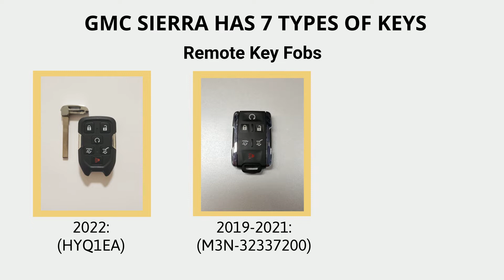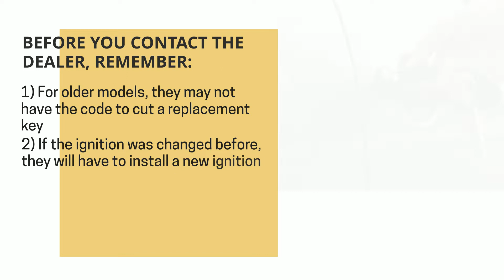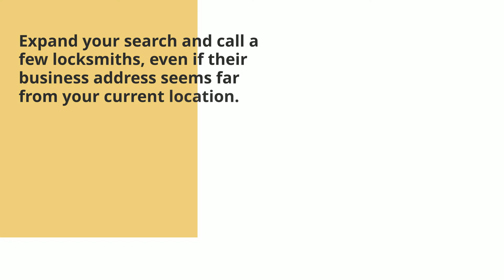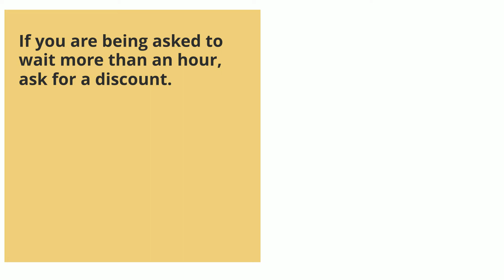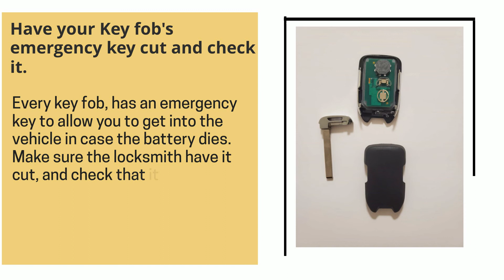GMC Sierra Key Replacement - How to Get a New Key. (Tips to Save Money, Costs, Keys & More.)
Have you lost your GMC Sierra key? Do you need a replacement? Or do you simply want to make a spare set?

In this video we’ll go over GMC Sierra keys, the cost of a replacement key, the options you have (online, dealership, or locksmith), great tips to save time, money, and more.

First, let’s talk about the different types of GMC Sierra keys so you’ll be able to identify which type of key you had. (Key fob or transponder, a key that needs to be coded – or not, etc.)

2014, 2015, 2016, 2017, 2018, 2019, 2020: (M3N32337100)

GMC Sierra – Transponder chip key option:

2014, 2015, 2016, 2017, 2018, 2019, 2020, 2021, 2022: (B119-PT)

2007, 2008, 2009, 2010, 2011, 2012, 2013: (B111-PT)

GMC Sierra – Non-transponder chip key option:

1999, 2000, 2001, 2002, 2003, 2004, 2005, 2006: (P1113/B102)

1995, 1996, 1997, 1998: (P1107/B89)

00:00 - 00:09 Introduction
00:10 - 00:16 Contact information
00:17 - 00:27 GMC Sierra Types of keys (Names, years, and more)
00:28 - 00:33 GMC Sierra Key fobs information
00:34 - 00:40 GMC Sierra Transponder keys information
00:41 - 00:46 GMC Sierra Non-transponder keys information
00:47 - 00:50 Please support us - Like and comment
00:51 - 1:03 How to get a GMC Sierra key replacement – your options
1:04 - 1:09 GMC Sierra key replacement cost
1:10 - 1:18 Important information about estimated price
1:19 - 1:37 Online estimated cost and tips
1:38 - 1:57 Dealer estimated cost and tips
1:58 - 2:18 Locksmith estimated cost and tips
2:19 - 2:23 Contact us
2:24 - 2:29 Great tips to save you time and money
2:30 - 2:44 Tip #1 to save money
2:45 - 3:00 Tip #2 to save money
3:01 - 3:13 Tip #3 to save money
3:14 - 3:30 VIN number information
3:31 - 3:35 Please support us - Like and comment
3:36 - 3:52 Tip #4 to save money
3:53 - 4:10 Emergency key information
4:11 - 4:18 How to start GMC Sierra with a dead key fob
4:19 - 4:28 Tip #5 to save money
4:35 - 4:44 Please help others
4:50 - 5:00 Disclaimer